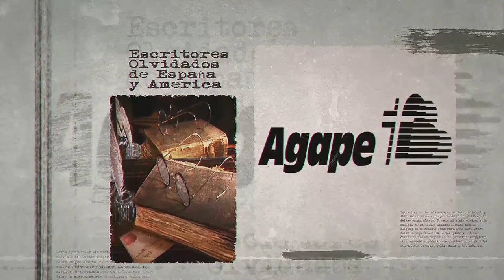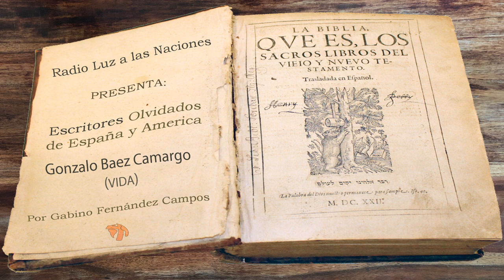053 Gonzalo Baez Camargo (Vida)